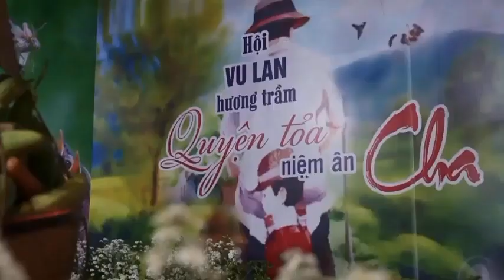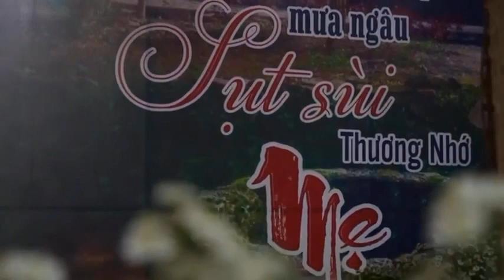GIẤC NGỦ TRÊN TAY - HẠ CHÂU & KHÁNH TUẤN | SÁNG TÁC: NSUT BẮC SƠN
CA NHẠC VU LAN " CẢM ƠN MẸ" PL. 2567- DL. 2023 - VIỆN CHUYÊN TU ĐỒNG NAI - TT. THÍCH THIỆN THUẬN